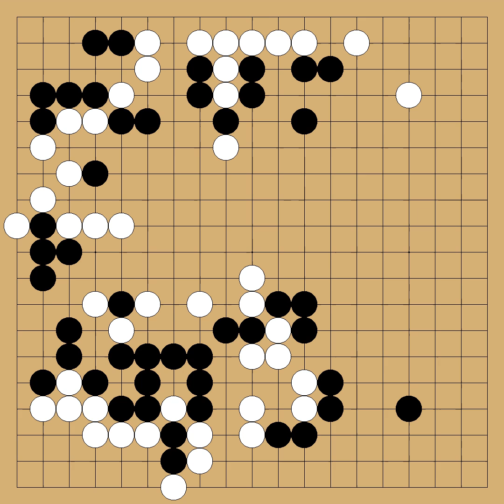An Immortal vs An Immortal - ca. 800 - komi: 0.0